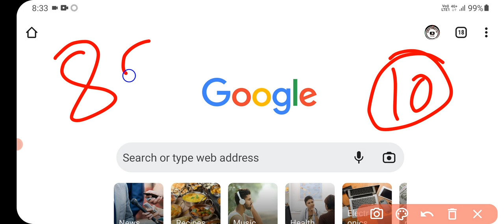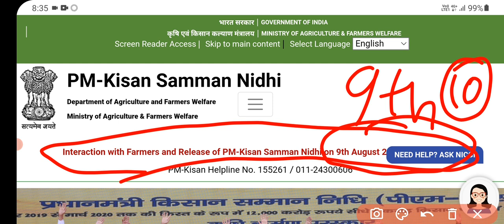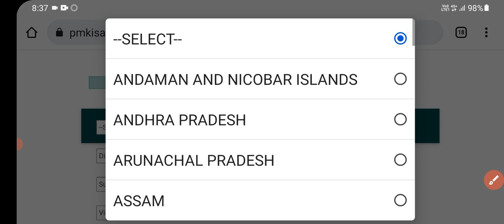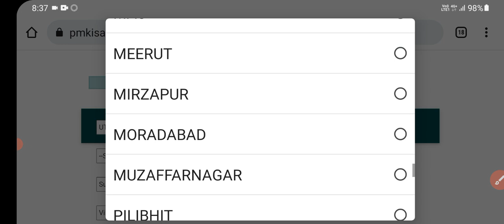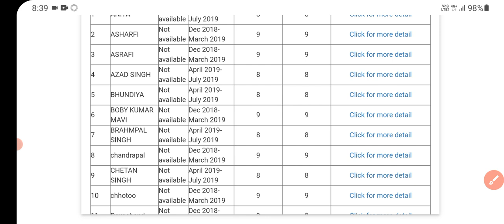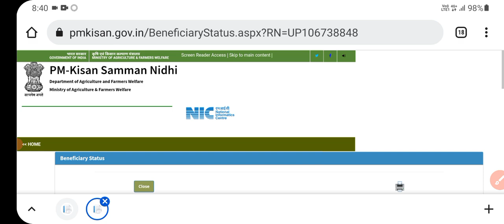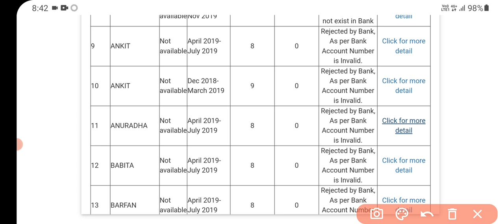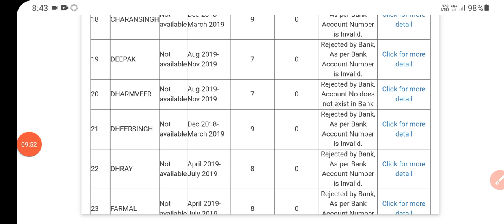क़िस्त रुकने की वजह देखें प्रूफ के साथ | 10th kist installment | pm kisan samman nidhi | kisan yojana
pm kisan samman nidhi yojana 5 instalment
pm kisan samman nidhi 4 instalment
pm kisan samman nidhi yojana customer care no

How to check pm Kisan Samman Yojana status
how to check pmay list 2020 21
how to check pm Kisan Yojana balance
how to check pmay list 2021
how to check pm Kisan payment status
how to  pmay status online
how to check pm Kisan kist
how to check pm Kisan list 2020 21
how to check pmay subsidy status online